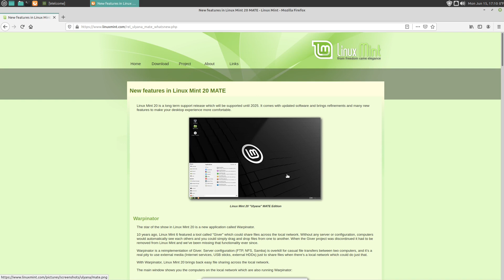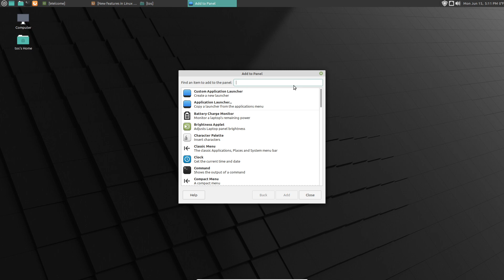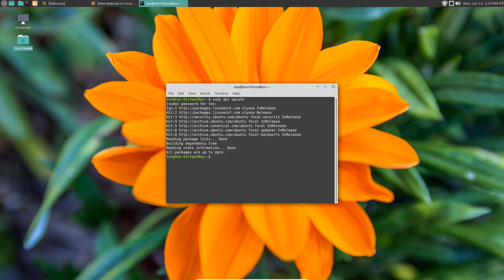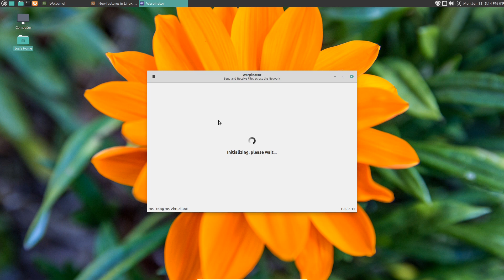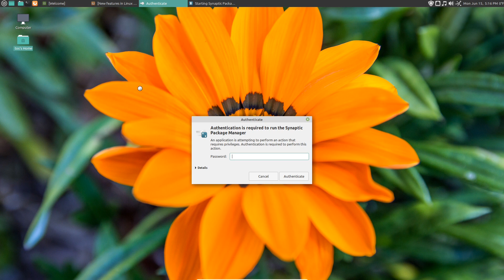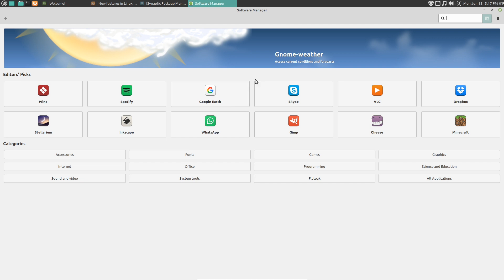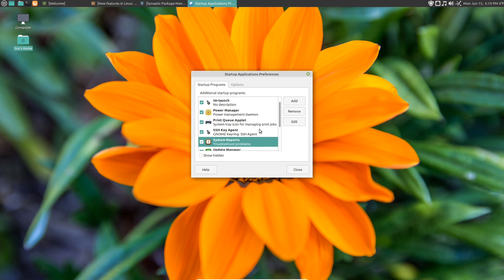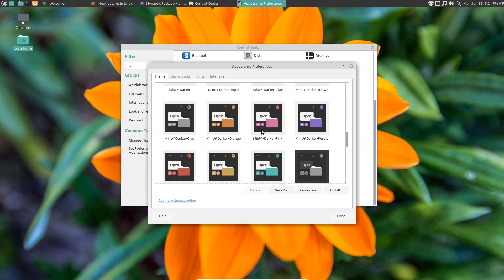Linux Mint MATE 20 Short Test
Tested in a Vbox, Window 10 as host. Good for outdated hardware with at least 2GB RAM for comfortable usage.

*Apply for the AmEx Card - it's free and get rewards.